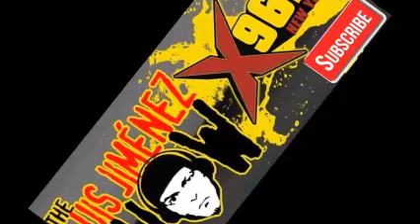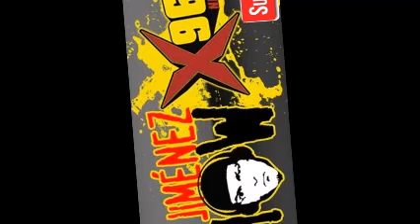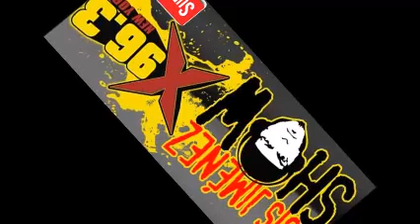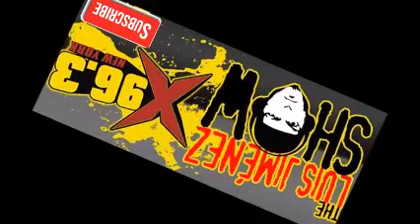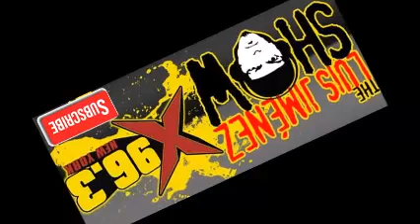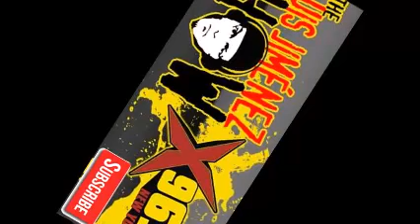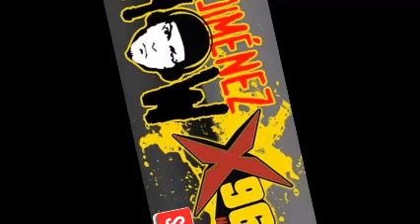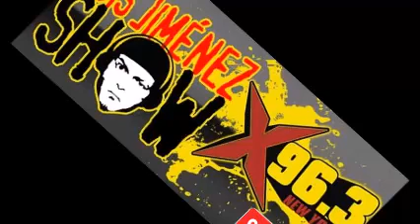TLJShow - Episodio 109 -Thu, 21 Sep 2017